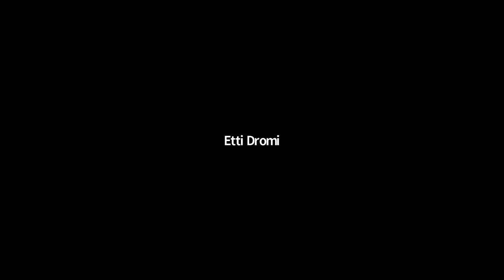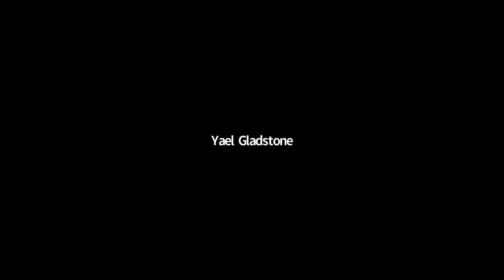Principal Flutist Guy Eshed - Online Master Class from the living room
0:00 Introduction
7:02 student - Roni Stav
26:45 student - Shaked Jacob
47:00 Questions and Answers